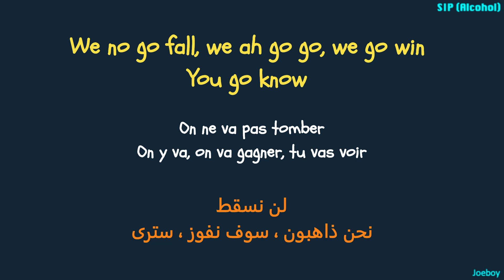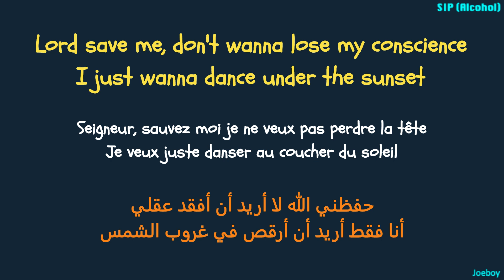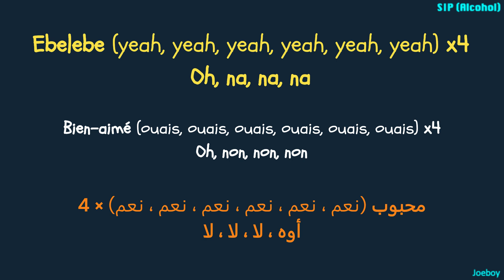SIP Alcohol - Joeboy (Arabic & French lyrics)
Album: Sip (Alcohol)
Released: 2021
Track: Sip (Alcohol) (2:36)
Lyrics: Michael Alagwu / Joseph Akinfenwa Donus / Derick Obuobie
© Artist 101 Publishing Group, Empawa Africa Music Publishing Services Limit